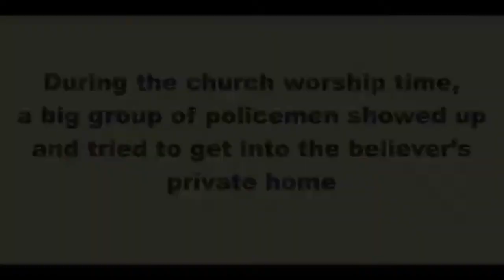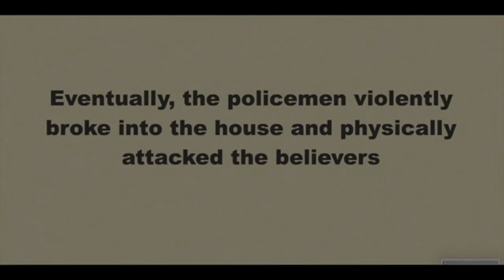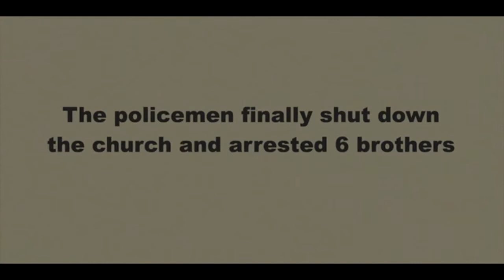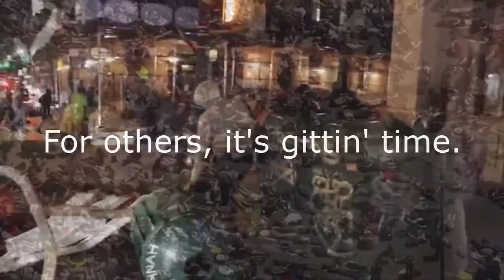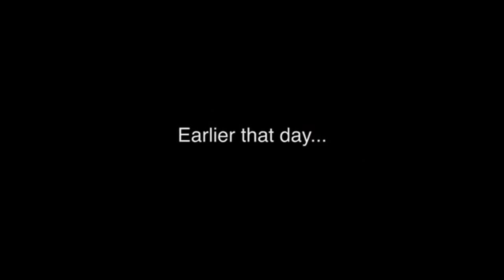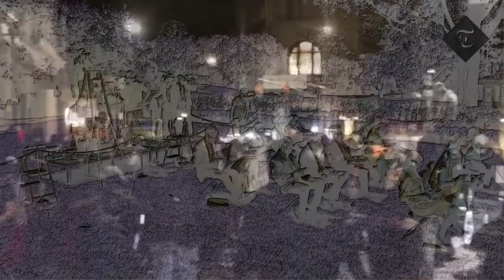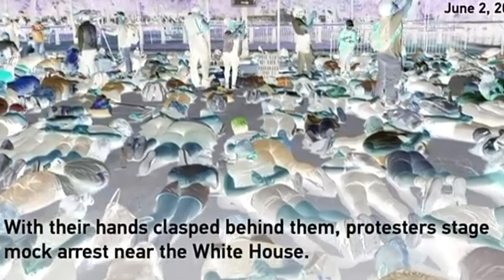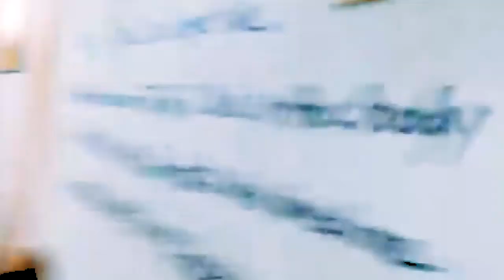Ecclesiastes For Spergs 2 of 2--Opening up the church...June 2020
Ecclesiastes 7-12, set to music and with video commentary.  Very modern and trendy.  Probably healthy for your brain and spirit.

Music from a very cool album with a couple stinkers:
The Sound Defects--The Iron Horse